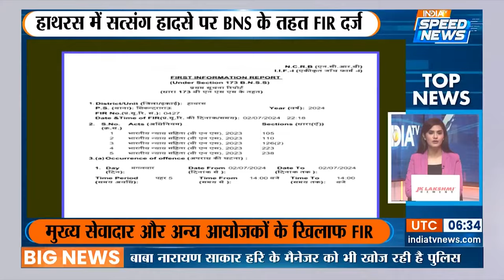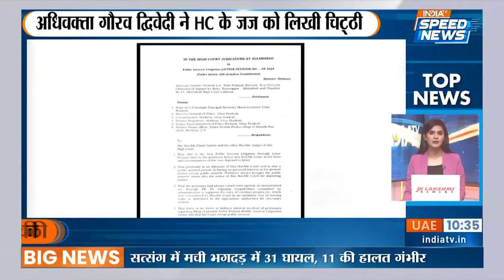Hathras Incident News: हाथरस पहुंचे CM Yogi, अब होगा बड़ा खेला ? | Speed News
Hathras Incident News: हाथरस हादसे के बाद उत्तर प्रदेश के मुख्यमंत्री योगी आदित्यनाथ हाथरस पहुंचे. उन्होंने यहां अस्पताल में भर्ती घायल लोगों से मुलाकात कर उनका हाल-चाल जाना. बता दें कि इस मामले में एक FIR भी दर्ज कराई गई है।